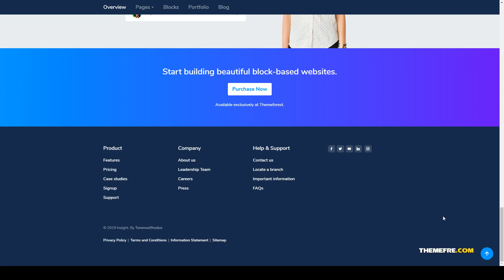Marin - Modular Responsive WordPress Theme for Business business app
Compatible With WPBakery Page Builder 5.5.x

 Columns 4+

 Layout Responsive

 Tags app, bootstrap, business, corporate, education, event, landing, magazine, marketing, multipurpose, parallax, portfolio, shop, startup